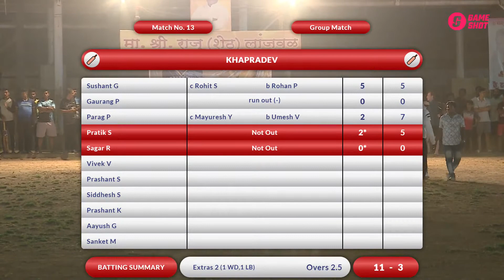Match 13 - DRS vs Khaparadev (Semi Final)